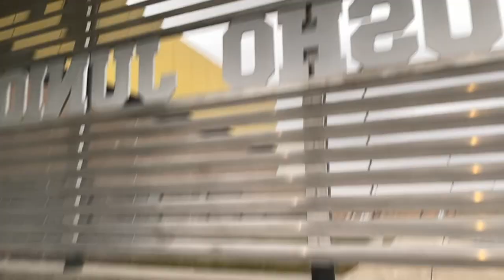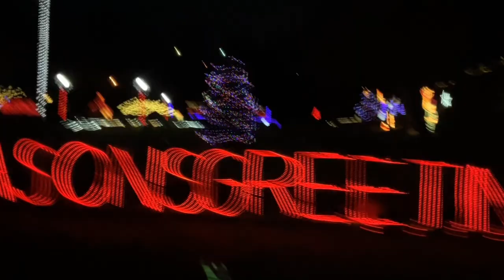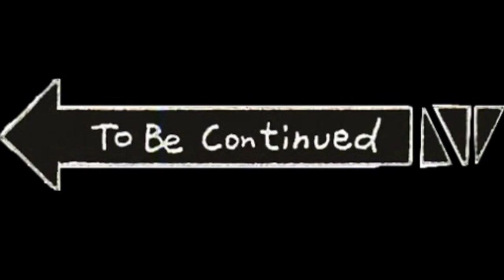GRWM:Missouri Basketball Tournament |Starbucks 🧋Etc.